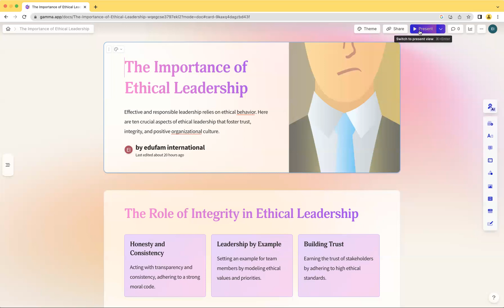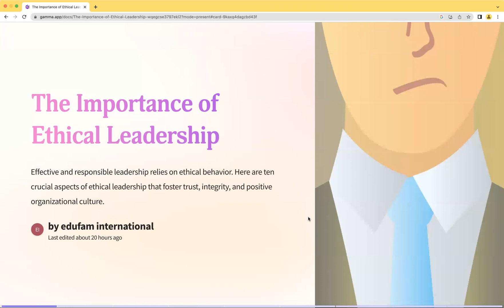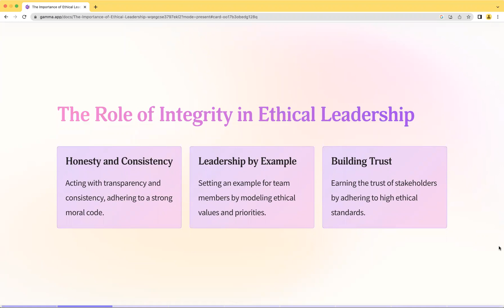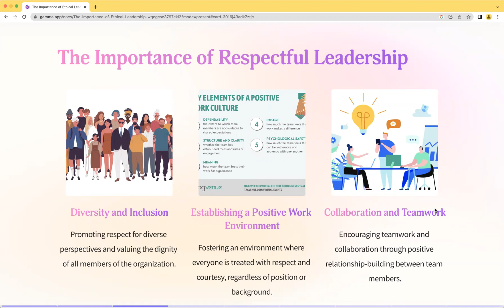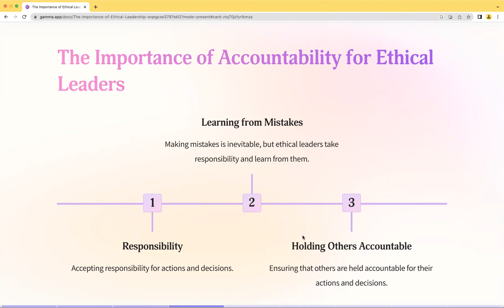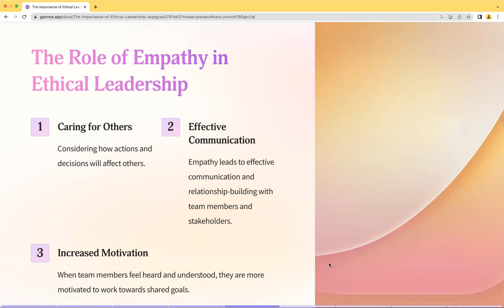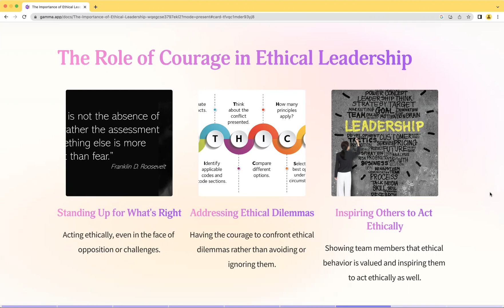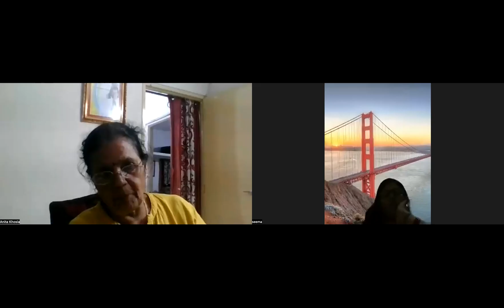Ethical Leadership # batch 13#drhaleemasadia #2023